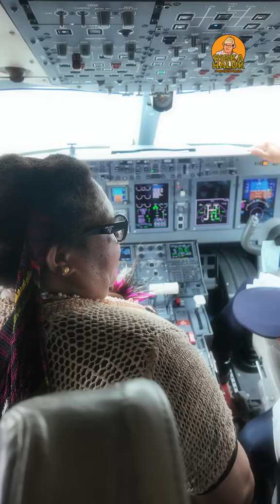PJ Gubernur Papua tengah Menyambut pendaratan pesawat Trans Nusantara di bandara internasional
PJ Gubernur Papua tengah menyambut kedatangan pesawat Trans Nusantara di Papua tengah bandara internasional